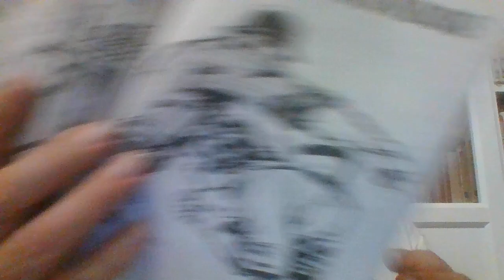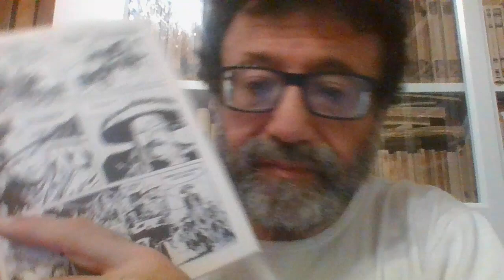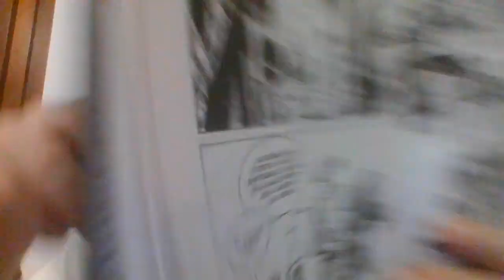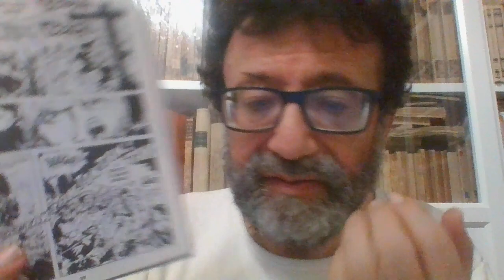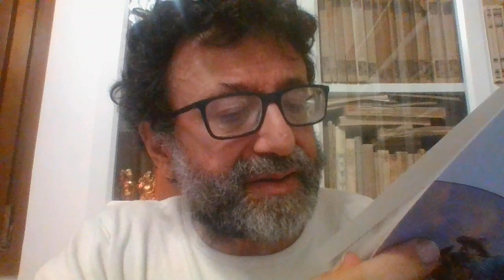LOS PROFESIONALES JORGE MOLITERNI ED. COSMO 5,50 EURO